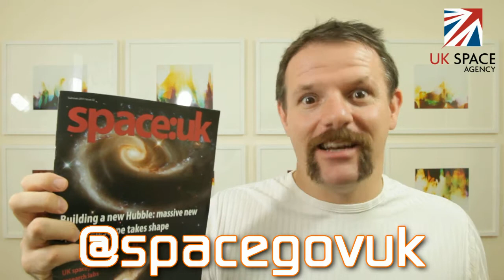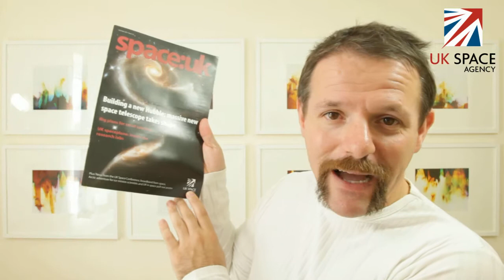UK Space Agency Free Publication SPACE:UK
The other day I was sent a free magazine about all things space from the UK Space Agency. Thank you guys!